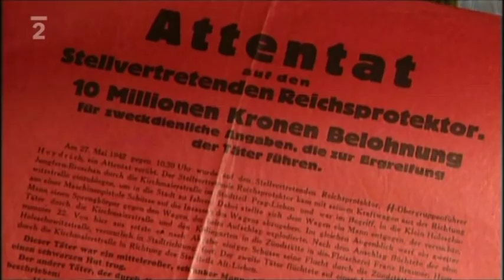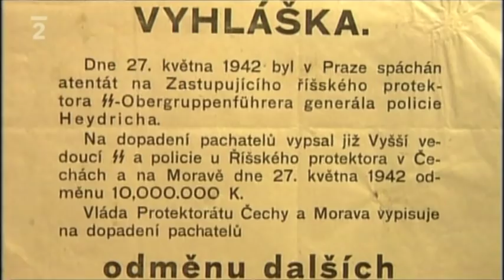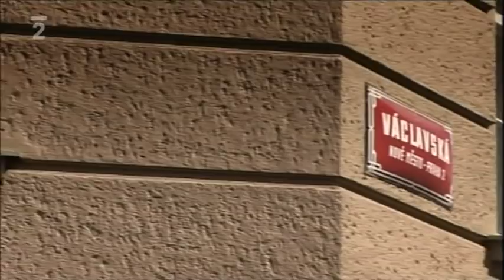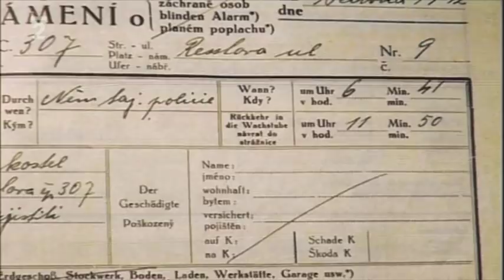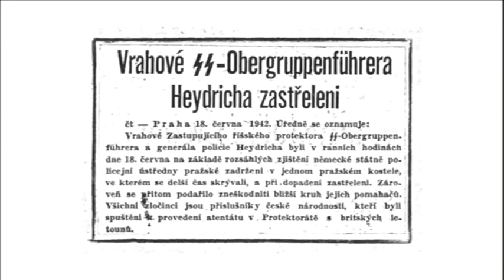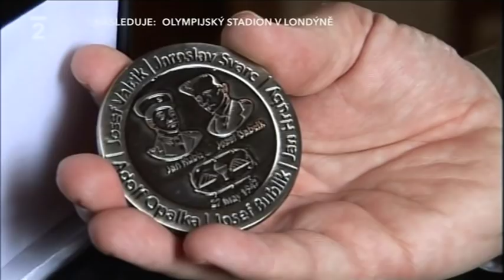Heydrich - konečné řešení: Češi se nevzdávají (43/44)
Prohlášení: Příspěvky v diskuzích pod mnou nahranými videi nejsou z mé strany žádným způsobem upravovány ani mazány. Několikrát jsem byl přes zvoneček upozorněn na nový komentář, který se však pod konkrétním videem nikdy neobjevil. Osobně nemám s odstraňováním těchto komentářů nic společného. Takové praktiky jsou mi z duše odporné. Cenzura je zločin a lidé, kteří ji provádějí, jsou zločinci.